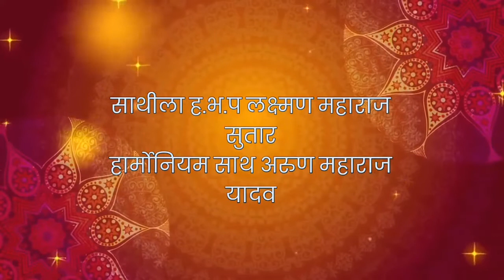शास्त्रीय गायन ह भ प नारायण महाराज खिल्लारी ।। narayan maharaj khillari classical performance